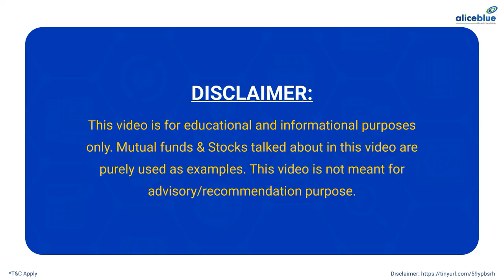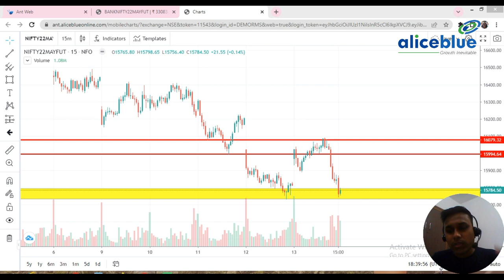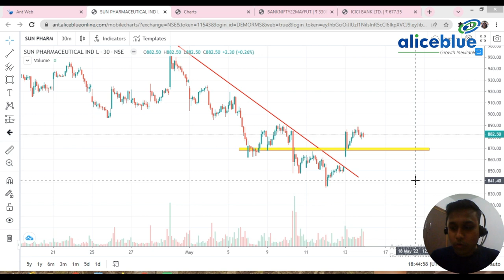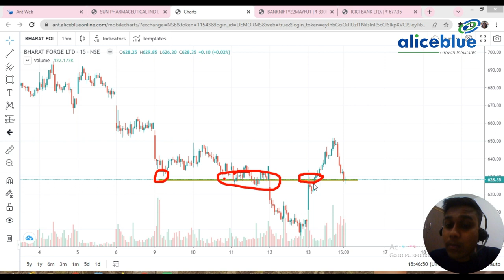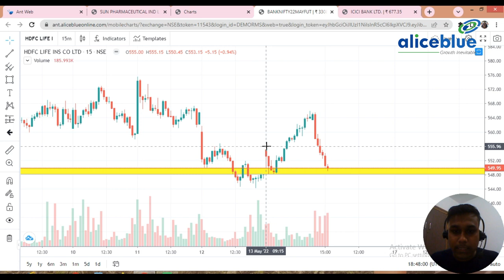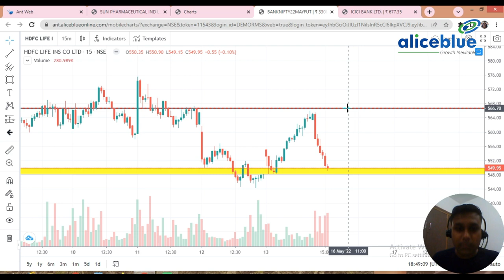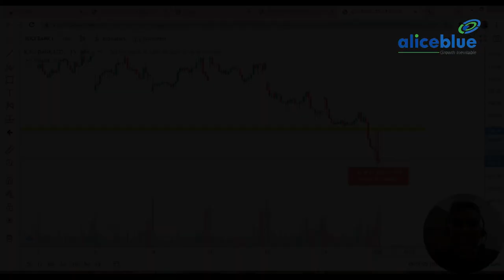Post Market Analysis for 13th May 2022 in Bengali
Alice Blue - India Best stock broker offering Lowest brokerage fee in Stock market

Alice Blue Benefits

✔️ Trade Store - Access to multiple top-rated trading & investing apps for Traders, Investors & Strategists.

Pan India multi-lingual branch support for fast resolution of queries, Robust trading platform with 20 depth in the window - to capture all fast market movement. Trade from charts facility

Two sided referral program

🔔 Start Now!